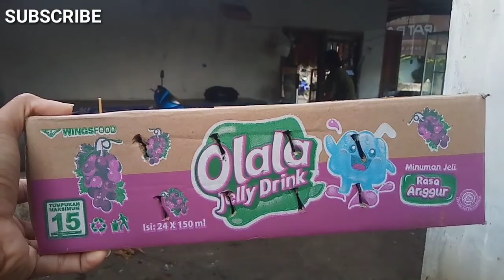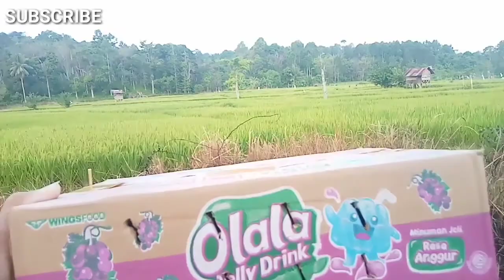Dua tahun di Lampung, Akhirnya Pulang kampung ke 4 Lawang.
Dua thn yg lalu waktu sblm ada wabah kami pulang kampung ke 4 Lawang sekeluarga. Dan saya pun blm buat youtube pada wktu itu. jadi buat video pun blm ngerti cara pengambilan nya. Dan Dulu saya blm tau ini burung apa... jadi saya ambil dan saya rawat aja... Eh gak tau nya brg cici padi. burung sawah biasa...😁😁
Oke dukung trs channel ini ya temen2...
TERIMAKASIH 🙏👍